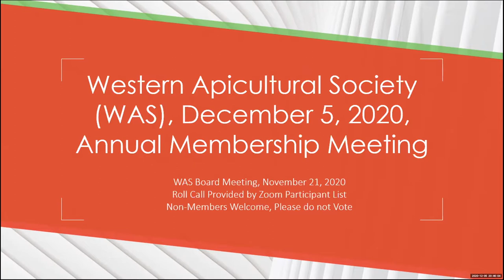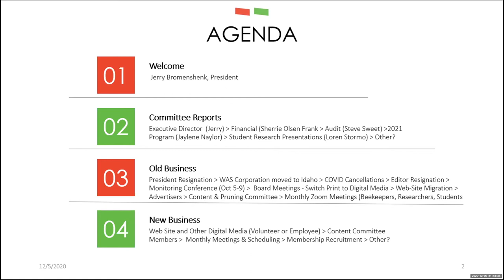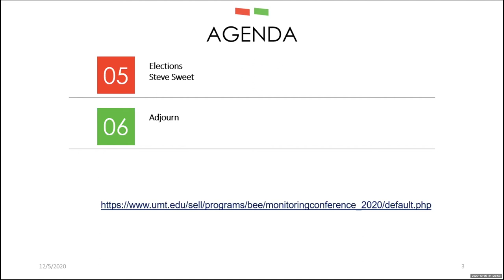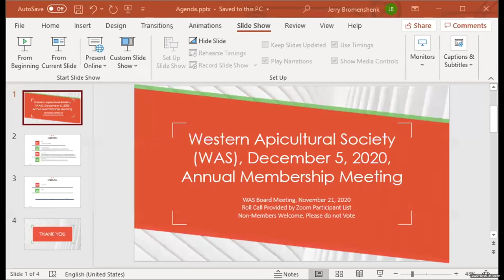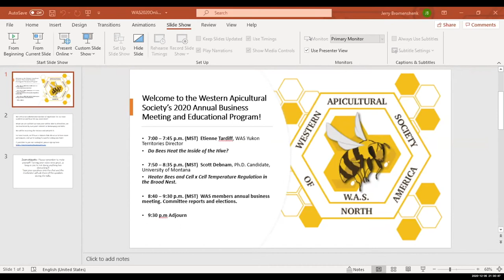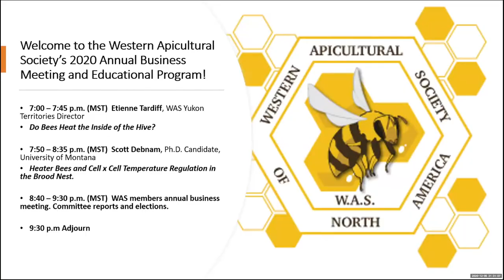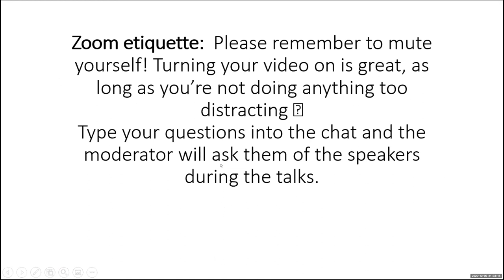WAS Dec 2020 Annual Business Meeting